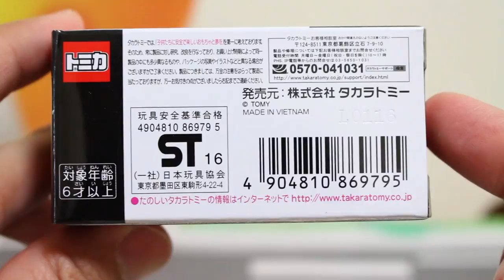NSXのカッコよさを再確認！！【PREMIUM】 HONDA NSX Type R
NSXってやっぱりカッコいい！！

★関連動画
よく品切れする人気モデル！！このモデルも廃盤！？【PREMIUM】マツダ RX-7 FD3S RE雨宮仕様 タラトミーモールオリジナル

          効果音ラボ